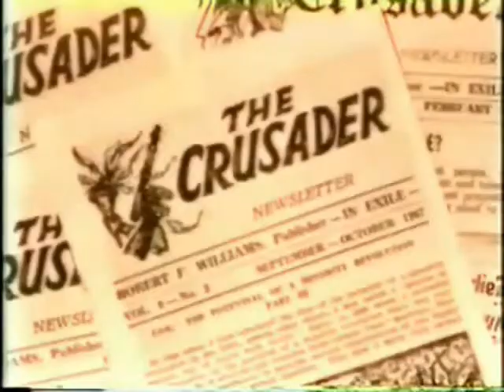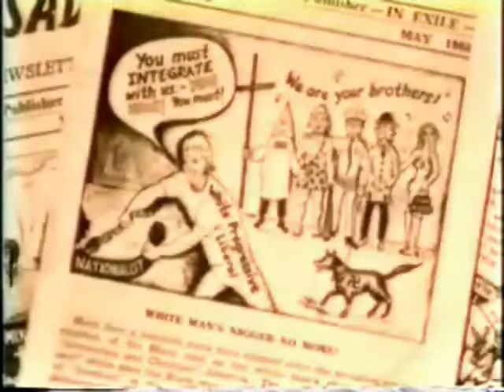NWO Forecast Communist Robert F Williams 1982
This is Robert F. Williams in a 1982 interview, former Communist publisher of The Crusader while he was in exile in Cuba. Williams also broadcast a radio show from Havana, and eventually rubbed elbows with Chairman Mao.
Williams talks about the planned next struggle, and what he speaks of is what we face today.